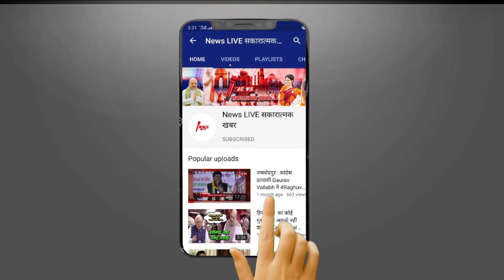Samajwadi PARTY का दावा- केंद्र की NDA सरकार वेटिंलेटर पर, अगस्त में गिर सकती है - जाने पूरी रिपोर्ट